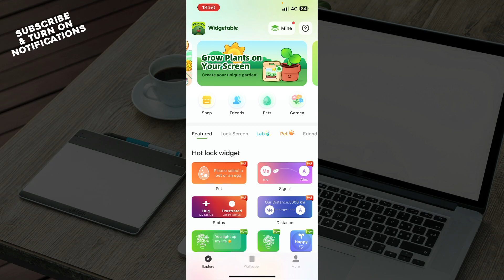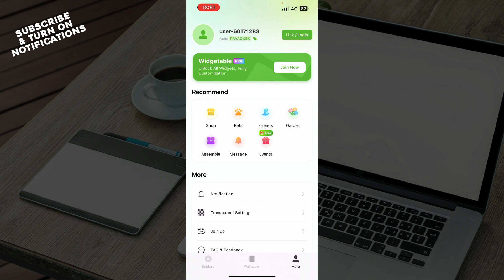How To Remove Ads In Widgetable (Quick Tutorial)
In this video I will show you How To Remove Ads In Widgetable. It would be good if you watch the video until the end so that you don't miss important steps.